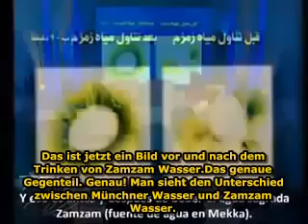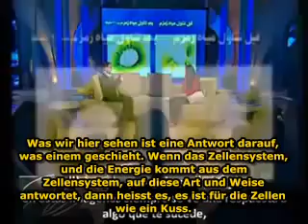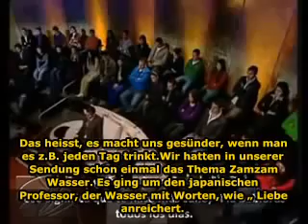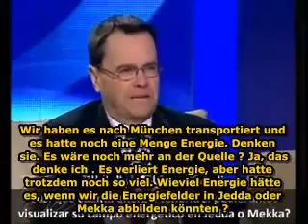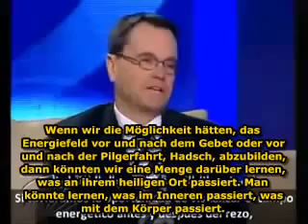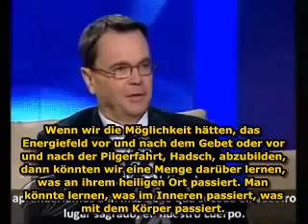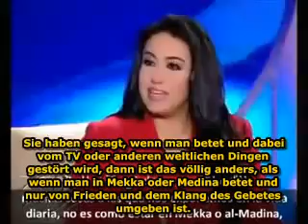German Non Muslim Doctor : ZAMZAM Water is 1000 Times Heavier..Still Amazing.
GERMAN NON MUSLIM DOCTOR : We have been astonished by the result.After fourteen days after transportation from Mecca to Munich .climate difference etc.. still this ZAM ZAM water is healthier than all other pure waters.